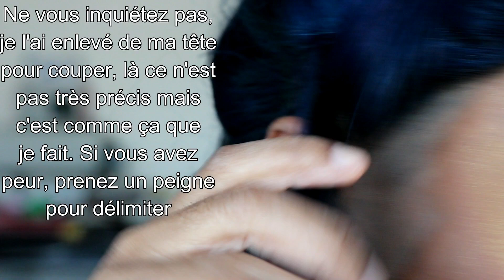COMMENT JE COUPE LA DENTELLE DE MES FRONTALES Ft. LongqiHair | THE BROKE GIRLZ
Longqi Hair Brazilian straight 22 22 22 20 with 20frontal
Longqi Hair Malaysian body wave 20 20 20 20 with 18closure

COLORATIONS UTILISÉES:
-ADORE "112 Indigo Blue"
-ADORE "172 Baby Blue"

Xoxo💋